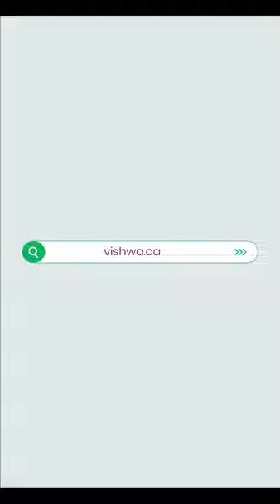Poland MBBS Europe, without NEET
Indian Office in Ahmedabad, Canada Office in Halifax, NS.

We have multiple job opportunities in Canada and other demanding countries with handsome salaries.